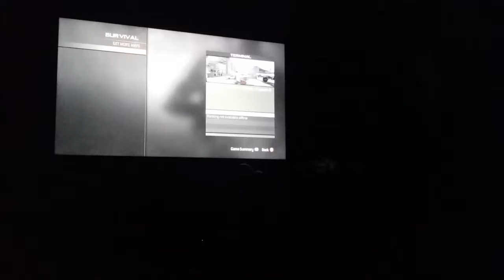Story time mw3 episode 1